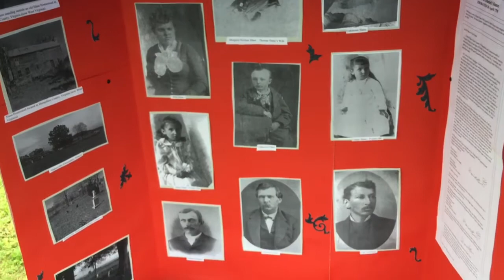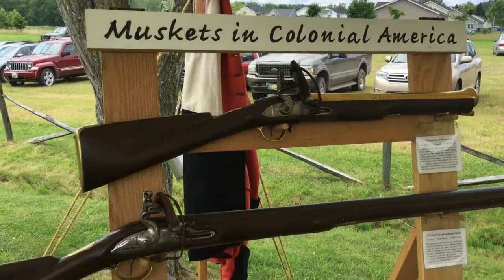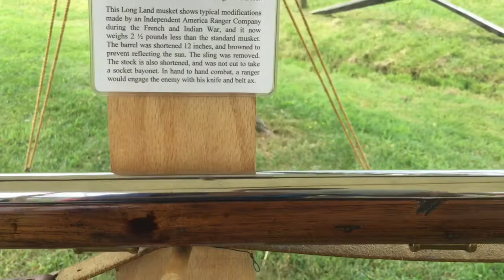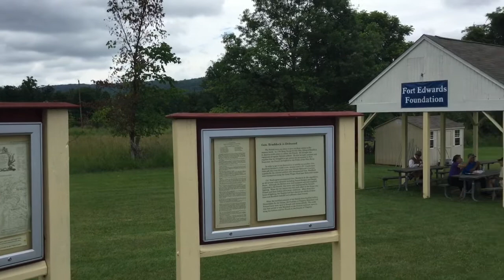Hampshire Family Frontier Day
Sight and sounds from the event.